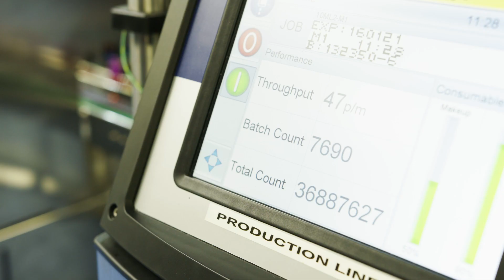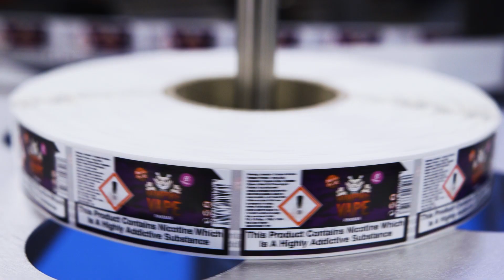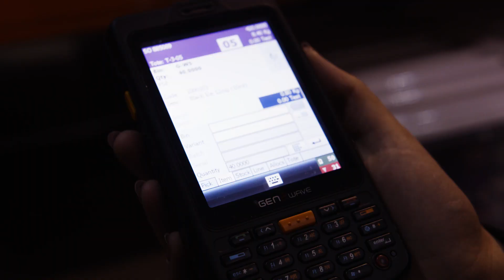Flavour Warehouse Manufacturing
Take a tour around the Flavour Warehouse manufacturing and distribution centre.

One of Europes largest dedicated e-liquid production facilities manufacturing over 50 major brands and supplying over 80 countries around the world.